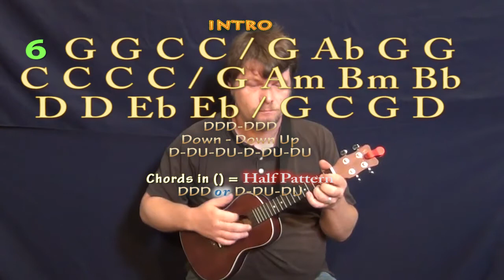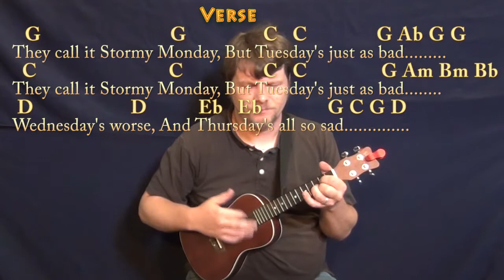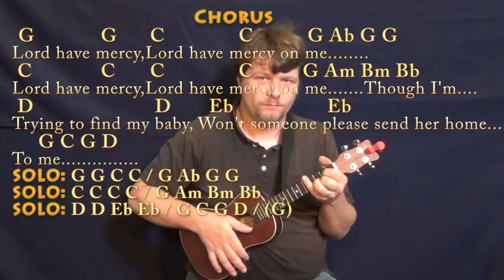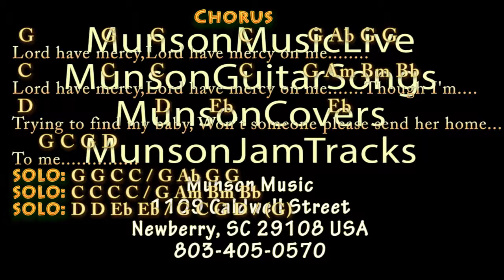Stormy Monday (Allman Brothers) Ukulele Cover Lesson with Chords/Lyrics